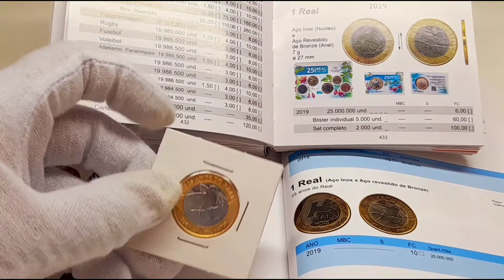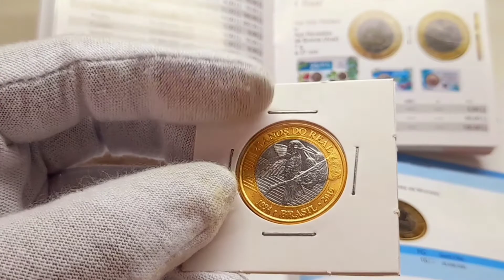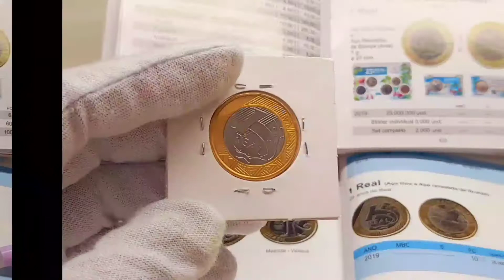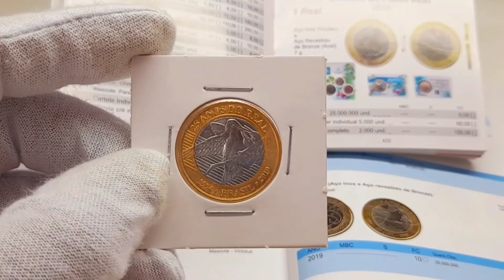MOEDA 1 REAL DO BEIJA FLOR - MOEDA COMEMORATIVA 25 ANOS DO PLANO REAL JA ESTÁ FICANDO VALIOSA